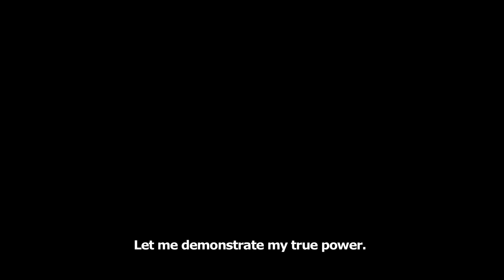Sword Art Online: Ordinal Scale - Official Trailer 4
It's just a game... or so I thought—

Get your tickets for Sword Art Online: Ordinal Scale now! ⚔️